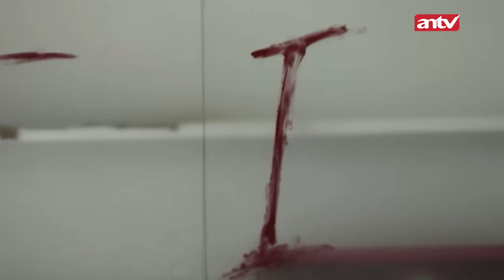Haduh Si Ibu! Udah Tua Malah Jadi Pemb#nuh! | Firasat Eps 32 (3/5)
000013
000007